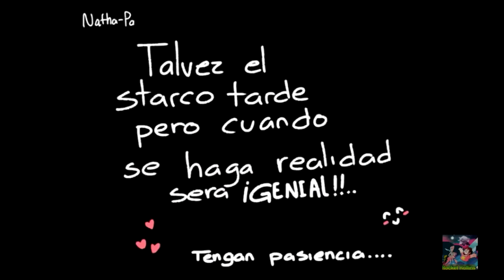SVTFOE STARCO LOQUENDO CAP15 belle songsyoutube com